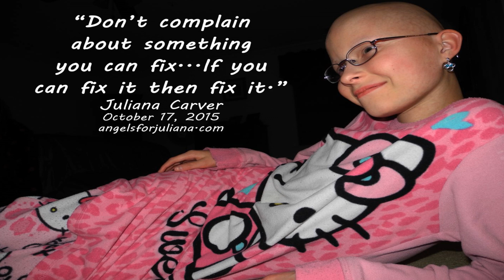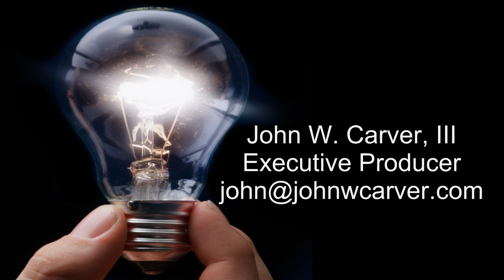John Carver - "JULIANA AND THE STOICS"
We have another episode of "That's Life with John Carver." This is episode #211. We called this episode "Juliana and the Stoics." Some of what I share, in this episode, includes:

“Many of you know that our youngest daughter, Juliana, fought cancer eight times between 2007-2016. She died, at the age of fourteen, on October 24, 2016. She fought cancer with the heart, courage and fortitude of a lioness. She was determined to beat cancer and get better.

As she fought cancer, over the years, she came up with phrases and quotes that I wrote down. I have four pages of her words that I have saved. Her words have touched millions of people lives. Here are several examples:
On January 30, 2012, after fighting and beating cancer two times, Juliana said, “If it (cancer) does come back I will have to fight it off again.”

The cancer came back, for the third time, in June 2012. She fought it and beat it again…”

(Book - "I'm Not a Giver-Upper")

Each week I sent out an inspirational/motivational email to thousands of people. One idea, or story, in these weekly emails could change your life for the better.

Here is a link to one of my recent weekly emails

These videos and the weekly email are other ways I am giving back and paying it forward.

Respectfully,
John Carver

Photos and Video clips by Pixaday.com, Pexels.com ad Videvo.net)